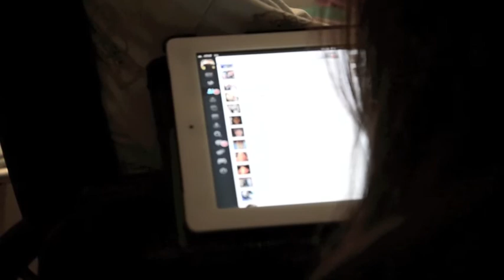Leonora O. Torres birthday greetings from facebook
~ greetings from facebook